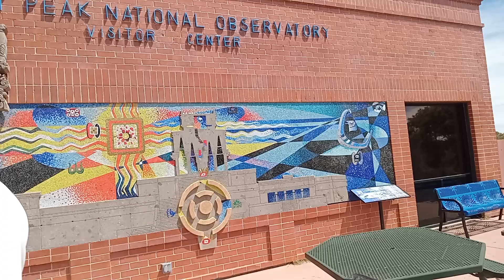A Mural at Kitt Peak